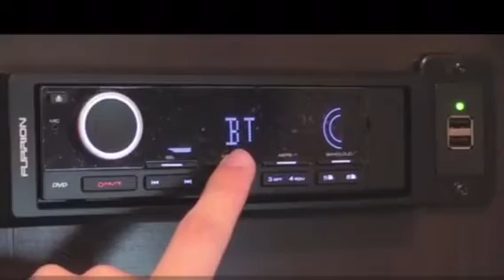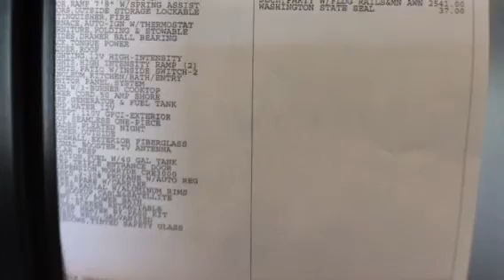2018 Octane 32H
Goodyear Tires (Made in the USA), 102" Wide Body Construction, 2" Block Foam Vacuum Bonded and Laminated Sidewalls, Aluminum Rims, 102 Gallon Fresh Water Capacity, 18 Gallon /Hour Quick Recovery Gas/Electric Water Heater, Oven with 3 Burner Cooktop, Microwave, AM / FM / CD / DVD / Bluetooth with (4) Interior Speakers and (2) Exterior Marine Grade Speakers, Stainless Steel Appliances, Dinette Table, Digital TV Antenna, Pleated Night Shades, 2" Block Foam Floor Vacuum Bonded and Laminated, I-Class Cambered Structural Steel I-Beam with Integrated A-Frame, Magnum Truss Roof System, Super Lube Axles, Self Adjusting Brakes, Spare Tire and Carrier, RVQ Grill Hookup, Diamond Plate Rock Guard, Double Battery Tray, Outside Shower, Black Tank Flush, LED Taillights, Bar-Lock Latches with Keyed Ramp Door Locks, D-Rings Anchored to Steel Chassis, (4) Stabilizer Jacks, Exclusive Designer Exterior Graphics Package, Ducted 13.5K BTU A/C, Jayco Exclusive Residential Simmons Mattress, Upgraded Mor/ryde CRE 3000 Suspension System, Triple Tread Entrance Steps, Cable and Satellite Hookups, Solar Prep, Back Up Camera Prep, Double 30 lb. Propane Bottles, Rear Electric Queen Beds with Rollover Sofa, Retractable Screen Wall, Electric Patio Awning with LED Lights, 3,500 lb. Electric Tongue Jack, 40 Gallon Fuel Station, 8 cu. ft. Double Door Refrigerator, 3/4 Fiberglass Front Cap, 50 Amp Service, Seamless Countertops